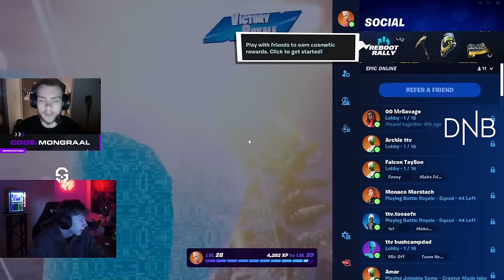SOLO CASH CUP QUALIFIERS & FINALS WIN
Let’s change it up a bit. This time, in 1 video you will get the best of both qualifications and finals!

I am officially a Red Bull athlete!

Want to go pro? Have a parent that don't understand? Read tips, hints and stories from MrSavage’s career